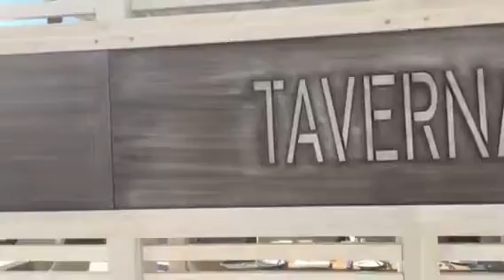WHITE PALACE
The 7 restaurants @ Rethymno